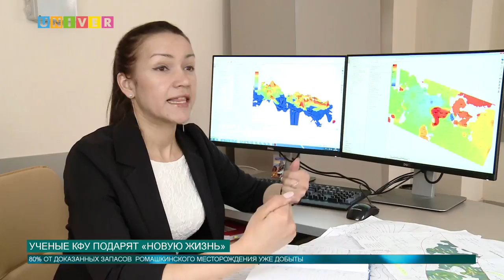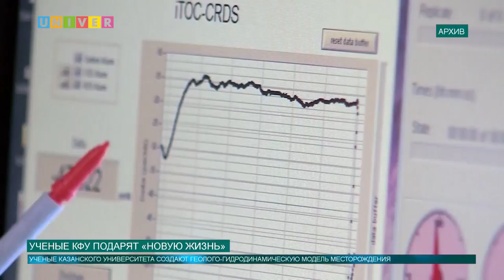Ученые КФУ подарят «новую жизнь»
Комплекс проводимых исследований учеными Стратегической академической единицы «Эконефть» направлен на повышение эффективности разработки одного из крупнейших месторождений нефти в мире. С какими проблемами столкнулся главный нефтяной «кормилец» республики, выясняла Аделя Шемелова.